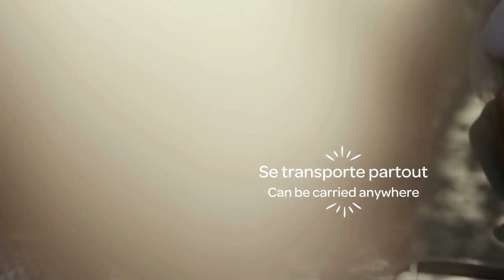SHORT VIDEO "NEW" EAZY RELAX foldable bouncer from Béaba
Discover our new EASY RELAX folding bouncer:
- Ultra-compact and foldable
- Convertible seat (from birth to 15 kgs)
- 3 backrest inclinations
- Comfortable and ergonomic